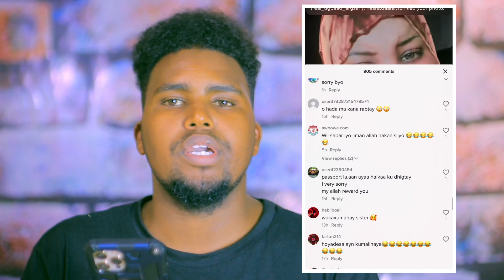XAAS LABAAD OO FARXIYA FISKA MUUQAALO CADAYMO AH U… IYO MUBAARIG OO LAGAC KAGA CUNEY JCYL BEEN AH